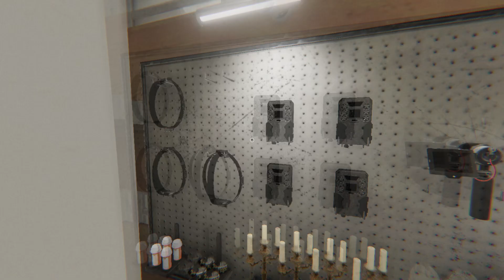Phasmophobia Confetto # 199 Onryo - Mini Video Co-Op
Piovono confetti!
Anzi, confettini.
Video brevissimi delle imprese mie e di @LaraPadawan in quel di Phasmophobia.
Cadenza assolutamente casuale.